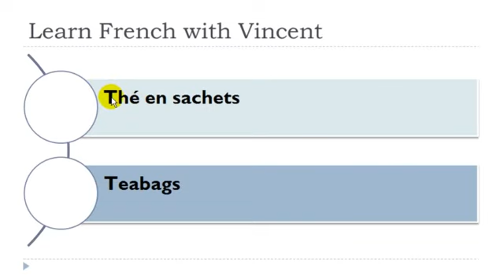フランス語レッスン